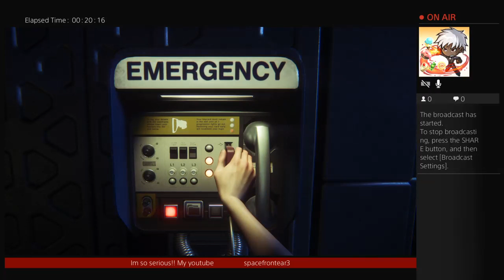ALIEN ISOLATION! FU#@ DEM CONDOM SUITS!!! (Part 2)